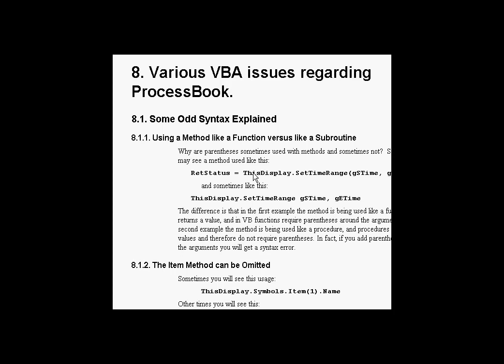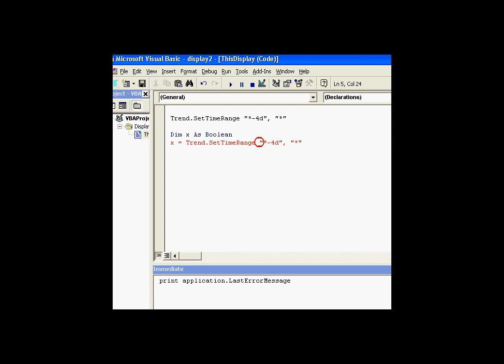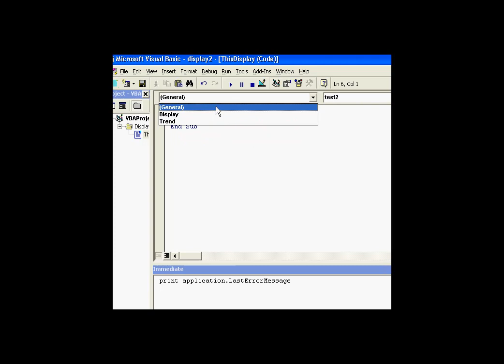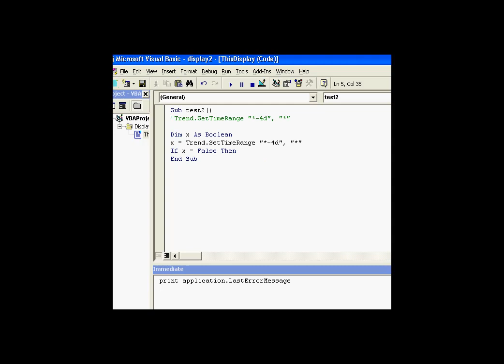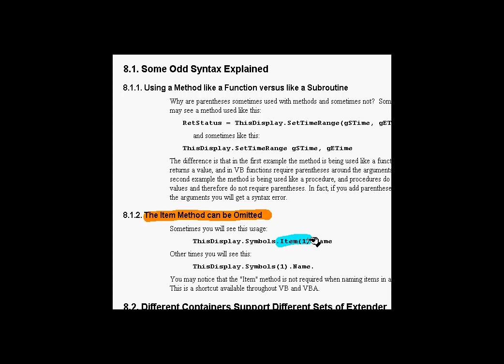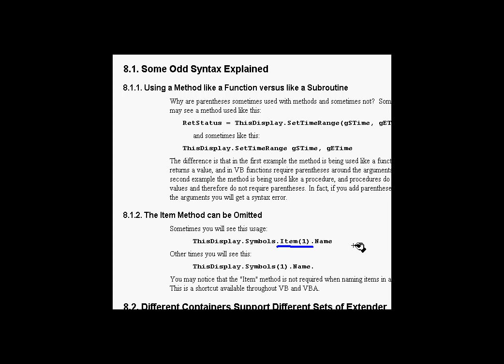OSIsoft: Some Odd Scripting Syntax Explained . v1.3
Why do some of the examples show methods used like functions (with parentheses) and other times the same methods used like subroutines (without parentheses).

you can see where this video is in the sequence of videos on this topic.